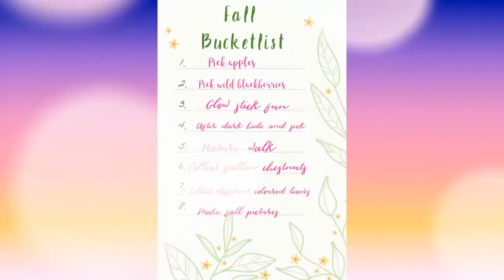🍁 September favourites 🍁 Completing our bucketlist 💞💖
Hey guys and welcome back to the final installment of our September favourites Wednesday's 💞 I've had so much fun recording the September favourites for ye all.

Hope you like this week's installment as finally completed our bucket list for the month of September 🍁💞

Happy Wednesday my beautiful vlog family 💖

Shelly & Shauna